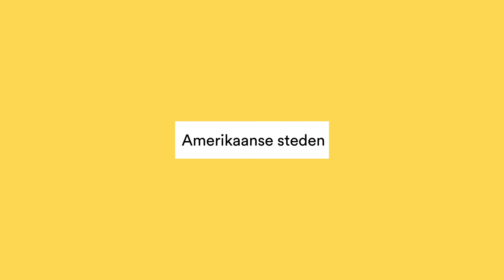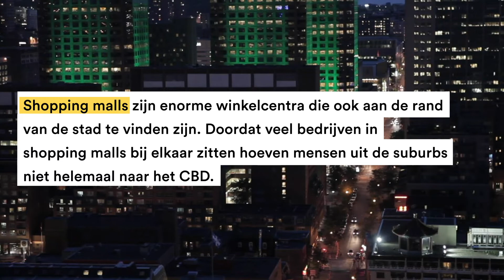Hoe zijn Amerikaanse steden opgebouwd? - Mr. Chadd Academy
Nederlandse steden zijn eigenlijk niks ten opzichte van de Amerikaanse stad.

Maar wat is dan het exacte verschil tussen de opbouw van een Nederlandse stad en een Amerikaanse stad en hoe is zo’n joekel van een stad precies opgebouwd? Lees gauw verder om erachter te komen!

De Amerikaanse steden kennen vaak een CBD, dit is een afkorting voor Central Business District . Misschien raadt je het al: dit is waar veel ‘business’ plaatsvindt. Oftewel, we vinden hier heel veel bedrijven en hier zie je dus ook altijd die super hoge wolkenkrabbers waar toch vaak heel veel kantoren te vinden zijn. Er bevinden zich vaak weinig woningen en het is eigenlijk een plek waar met name gewoon super veel gewerkt wordt.

Als we dan een stapje verder naar buiten gaan dan vind je daar vaak de oude delen van een stad. Dat is dus ook het oude stadscentrum, daar vinden we dan ook vaak de oude woonwijken. Ga je verder naar buiten, dan vind je de opgeknapte wijken. Daar nog weer verder buiten vinden we wat gevarieerde soort woongebieden.

Kom je achter deze woongebieden, dan kun je hightech-industrie verwachten. Er is niet echt ruimte voor industriegebieden binnen in de stad, en vaak is het daar ook veel te duur. Industriebedrijven gaan dus ook buiten de stad vestigen. Verder vind je er edge cities, gated communities en shopping malls. De uitleg van die begrippen vind je hieronder.

Om te beginnen bij edge cities, dit zijn een soort mini steden die ontstaan zijn aan de rand van een grote stad. Een CBD is vaak erg smal en is meer ingericht op het voetgangersverkeer met smalle straatjes. Een edge city is ontstaan toen steeds meer mensen een auto kregen en dus de mogelijkheid hadden om (verder) te reizen voor hun werk. Om deze reden zijn de edge cities ook zo ingericht dat auto’s er makkelijk kunnen rijden. Ook vind je wolkenkrabbers in een edge city en daar zijn heel handig veel parkeerplaatsen omheen gebouwd.

Gated communities zijn wijken die je ook terugvindt aan de rand van de stad. Dit zijn etnische wijken waar mensen bij elkaar wonen, en letterlijk ‘gates’ oftewel hekken om hun wijk bouwen zodat ze veilig wonen. Vaak zie je een duidelijke kloof tussen rijk en arm in de gebieden waar gated communities zich bevinden: hier wonen dan ook rijke mensen bij elkaar met een hek er omheen, waardoor ze bijvoorbeeld beter beschermd zijn tegen mensen die van ze willen stelen. Criminaliteit buiten de deur houden is vaak een van de hoofddoelen van een gated community.

Shopping malls zijn niks meer dan enorme winkelcentra. De mensen in de suburbs moeten natuurlijk ook aan hun goederen komen en daar spelen bedrijven handig op in door allemaal bij elkaar te vestigen in de buurt van suburbs. Zo hoeven de mensen in de suburbs niet helemaal naar het CBD te reizen, en doordat de bedrijven dicht bij elkaar zitten kunnen mensen echte dagjes weg naar zo’n shopping mall.